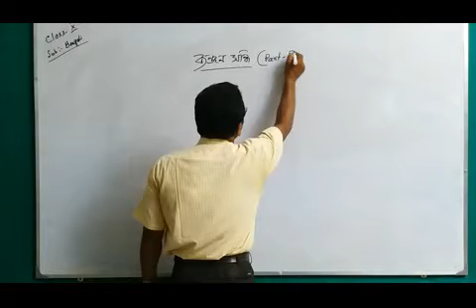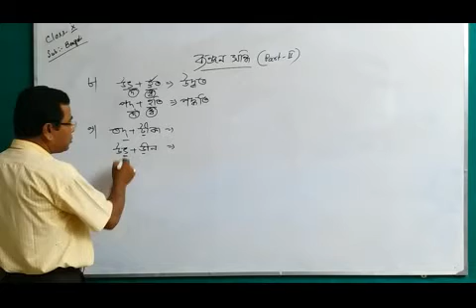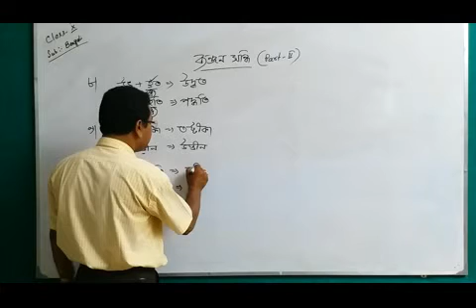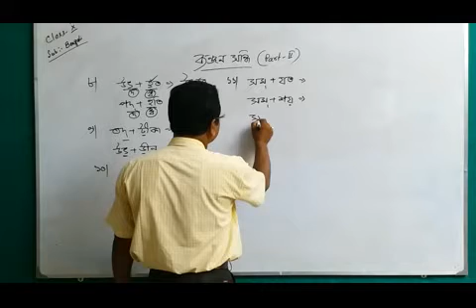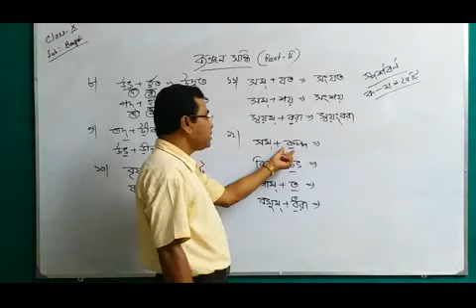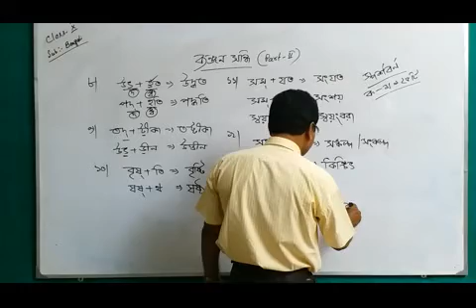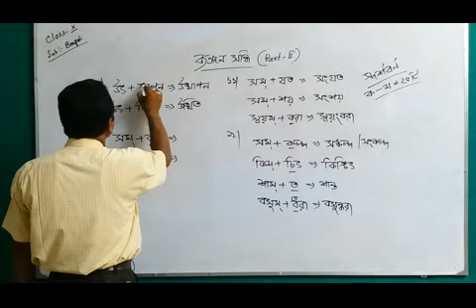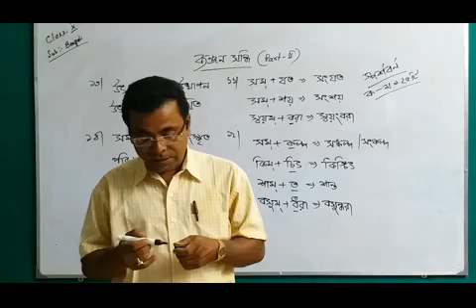Class X Bengali Topic : সন্ধি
TEACHER : TARUN KUMAR MONDAL